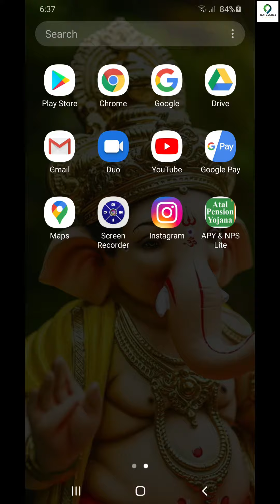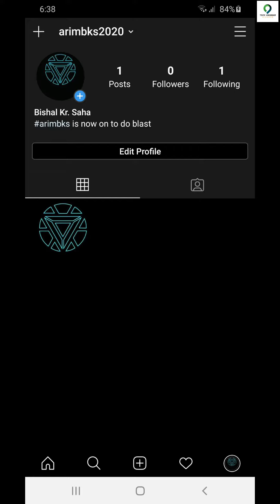How to Enable Dark Mode On Instagram App | Instagram night mode | Instagram black mode | insta 2021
In this video I am going to show you how to turn on (enable) dark mode (dark theme/black theme/night mode) on Instagram app.

Friends is video me main aaplogoko instagram app me dark mode ya dark theme kaise enable karte hai wo dikhanewala hu , Badi hi asanee se aaplogoko batane ki koshish ki hai , Ummeed hai ki aaplogoko ye video pasand aayegi.

🟡How to Turn On YouTube Dark Mode on PC | YouTube Dark Mode Enable Kaise Kare | YouTube Dark Theme

🟡How to take a screenshot on a Laptop or Computer ? | PC me screen capture kaise Kare | 3 ways | 2020

Topics covered :
1) How to Enable DARK MODE On Instagram App
2) Instagram night mode
3) Instagram black mode
4) Instagram dark theme kaise on kare
5) Instagram me dark mode kaise enable kare
6) Instagram tips & tricks 2020
7) how to on dark mode in instagram
8) how to on dark mode instagram
9) instagram pe dark mode kaise on kare
10) Instagram dark mode kaise kare
11) Instagram me dark mode kaise kare
12) instagram ko dark mode kaise kare
13) instagram me dark theme kaise karen
14) instagram ko kala kaise kare
15) instagram ka night mode kaise kare